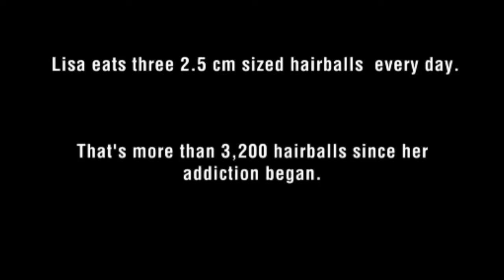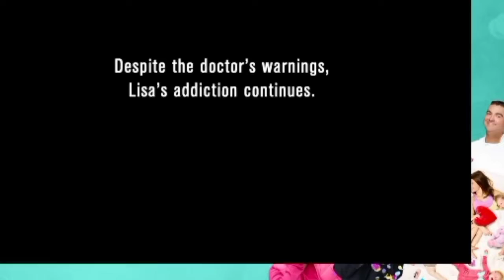She's Addicted to Eating Her CATS HAIR?!?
Background gameplay:@ninbanyan
Video I'm reacting to: @TLCTVUK
This is my first video so everything is appreciated!